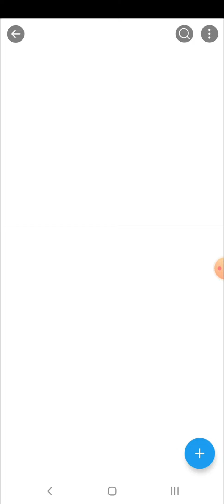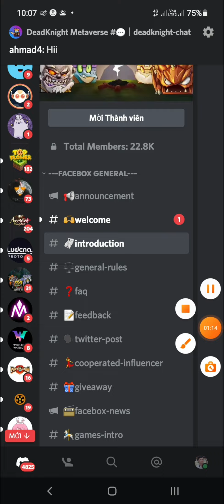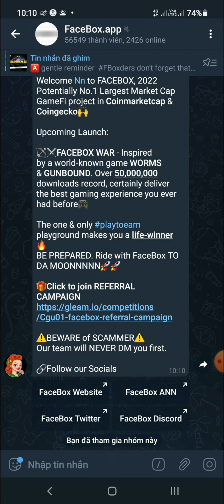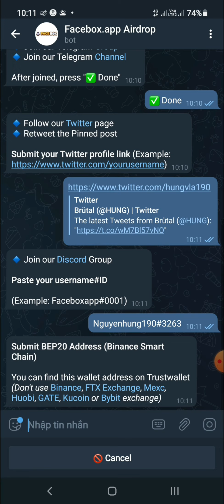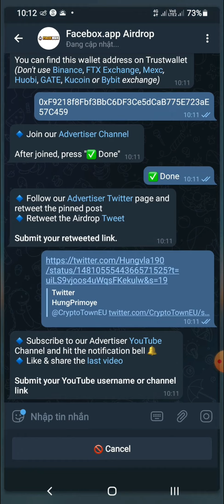Hướng Dẫn 500 Token MAX Từ $FBOX Mạng BSC (for 5000 winner)